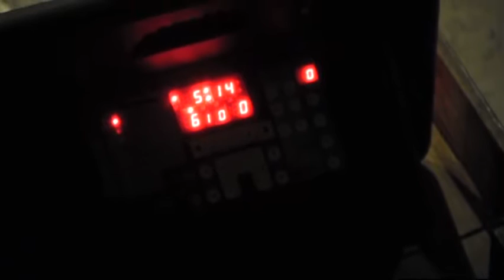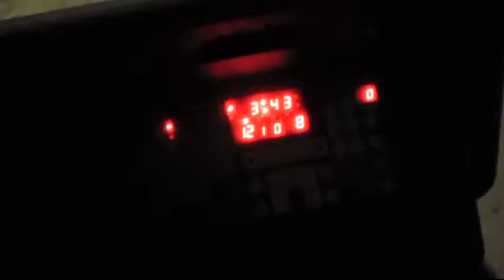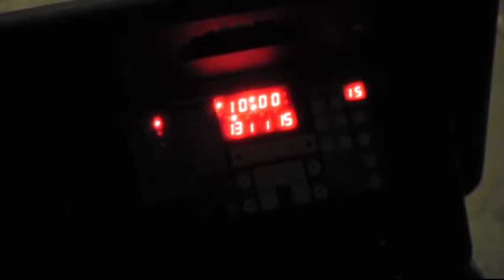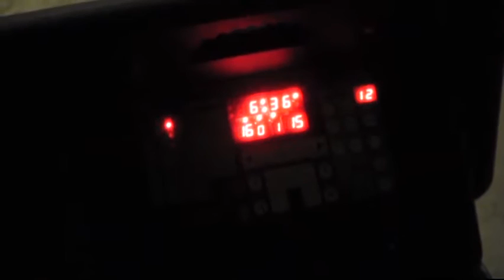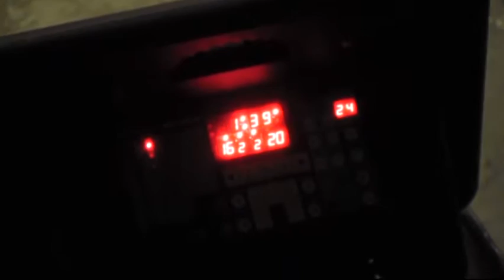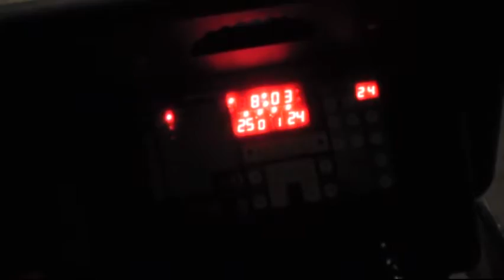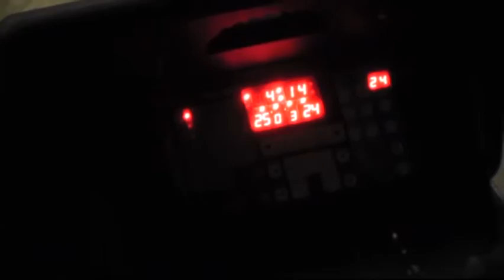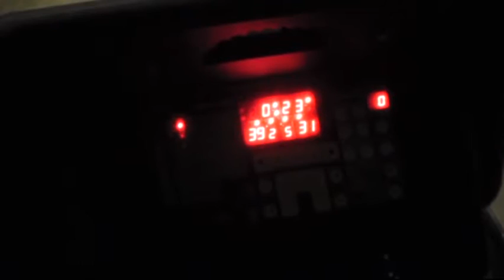RDAK Transporters vs AutoLAB Semis Game 1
20th SHAABAA Basketball Tournament Semi-Final Game1 Wedneday, September 16, 2015.